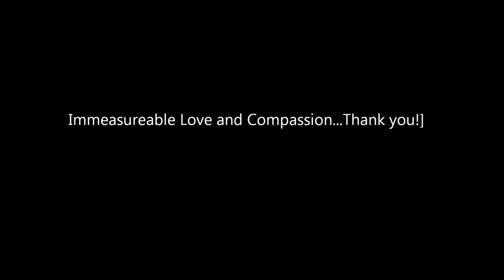"Sylvies Trials" 2002 Commonwealth short story winner Gloria Keens-Douglas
Caribbean Short Story Author Remembered